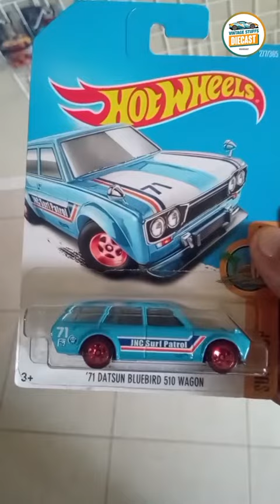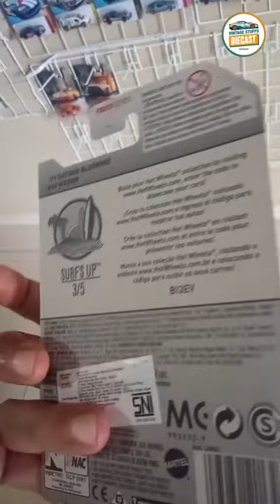Hot Wheels 71 Datsun Bluebird 510 Wagon Biru - SURFS UP - Vintage Stuffs & Diecast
Hot Wheels 71 Datsun Bluebird 510 Wagon Biru - SURFS UP.
Content Copyright By SetiawanAP Bricks Channel (Paulus Agus Setiawan)